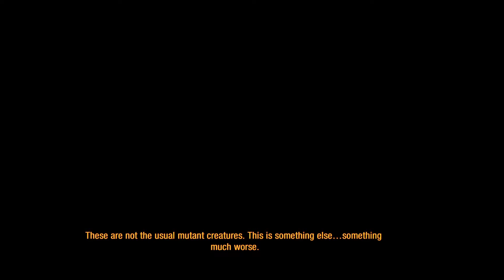Metro 2033 : Redux Part 18 Black Station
Other Video OF My Channel

If You Have Any Query Or Suggestion , So Comment On Comment Box